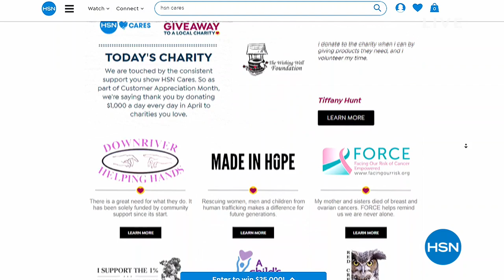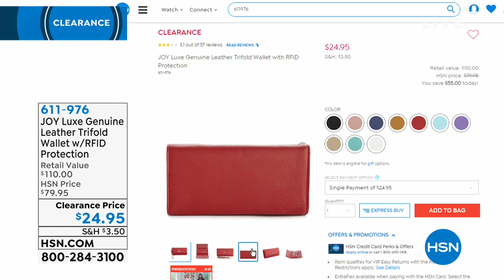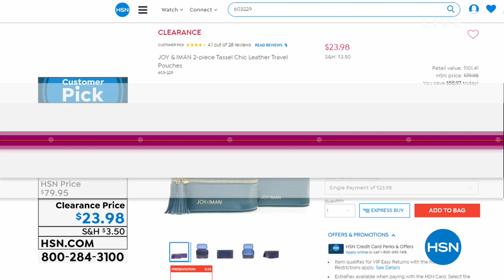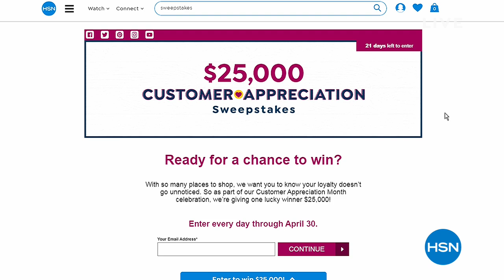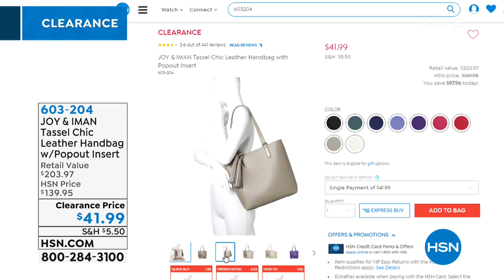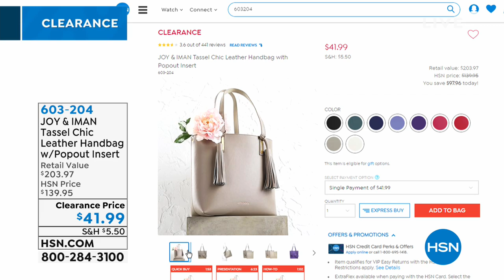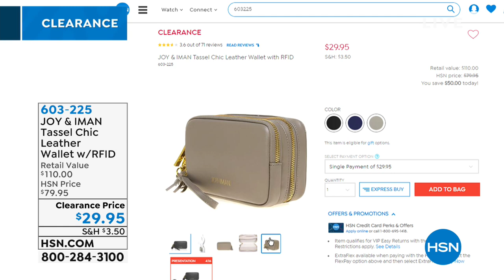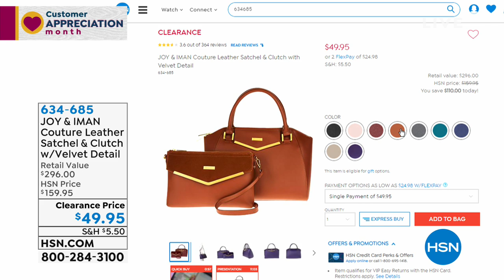HSN | Joy Mangano Clearance 04.09.2019 - 02 PM